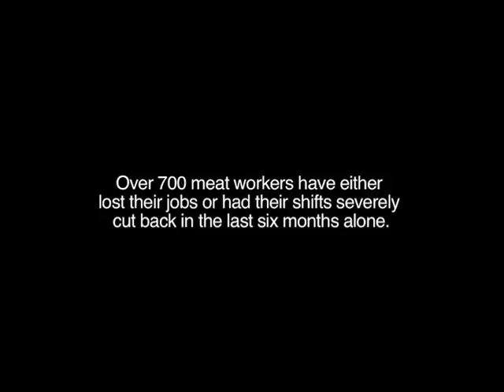Live Export Trade Crippling Meat Processing Industry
This video depicts Australian workers affected by the cruel and unnecessary live sheep export trade. In the last 6 months alone over 700 meat workers have either lost their jobs or have had their shifts significantly cut back. You can take action to help end this cruel trade by visiting